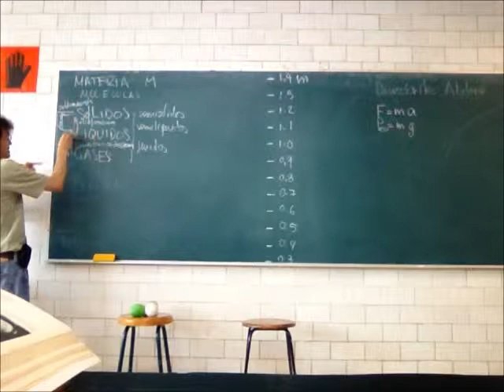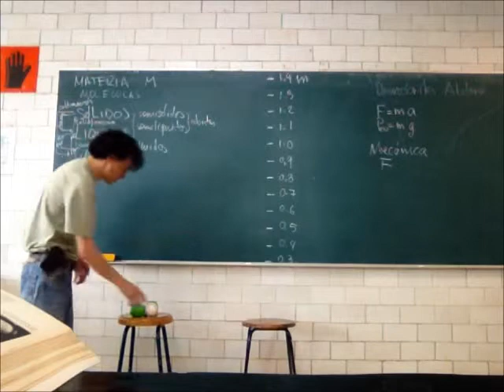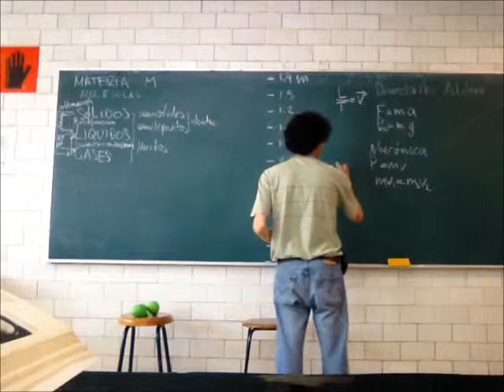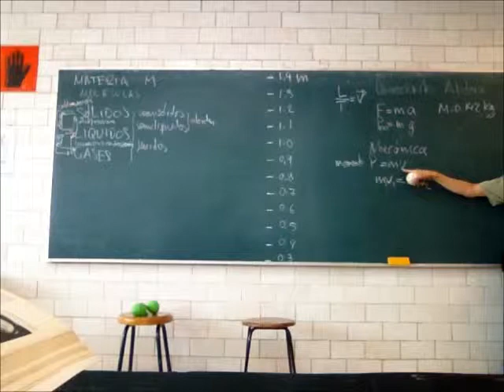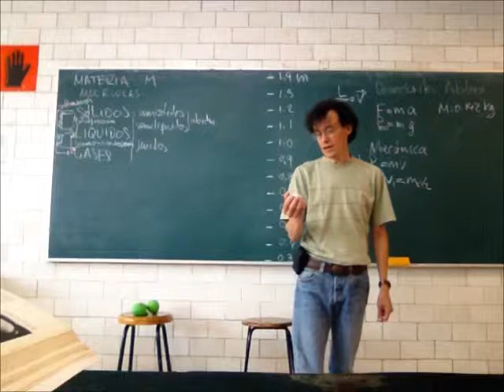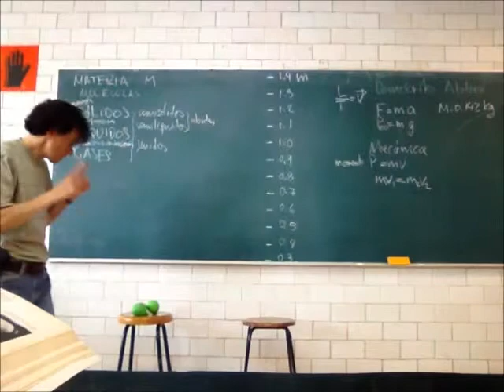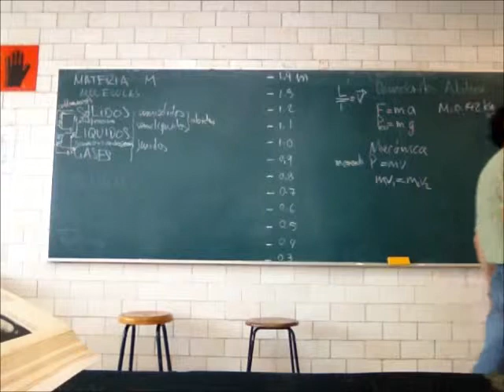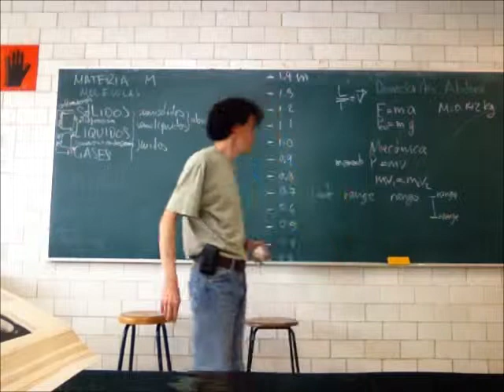Propiedades físicas de sólidos, líquidos y gases - 13-Primavera - Prof Raúl Alva 2/3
Propiedades físicas de sólidos, líquidos y gases